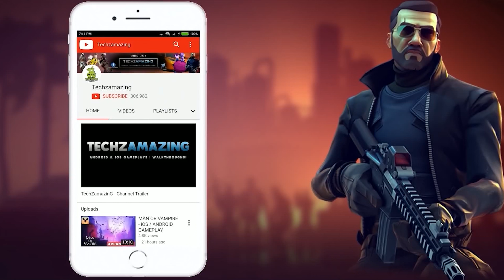Super Dragon Punch Force 3 Gameplay Walkthrough Part 1 (Android, iOS)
Super Dragon Punch Force 3 is coming soon on both Android and iOS. You can download from Google Playstore and iOS Apple Appstore when game is officially launched.

Game Mode: Online
Size     : 2 GB
Device   : S23 ULTRA

▬▬▬ Description ▬▬▬
Become mythic in Super Dragon Punch Force 3, a stylish, free-to-play fighter that puts you in the action faster than a raging fireball. Whether you're a fighting game rookie or a seasoned lab monster, fast and fluid combat awaits in spectacular 1-v-1 fights. Select a fighter from an always expanding roster of unique characters and snatch victory from your opponent to climb the leaderboard.

LIVE YOUR STYLE
Customize your favorite character with a unique range of skins and show off your Player Card with a range of colorful cosmetic items. Stay cool, calm and collected with an in-fight Emote system.

MAKE FRIENDS AND SHOW THEM WHO’S BOSS
Test yourself against other players by battling your way to the top of your Division in Ranked play or challenge your friends in online private matches. Prove your mettle against CPU opponents or kick back and relax with some Casual matches against other players or the CPU.